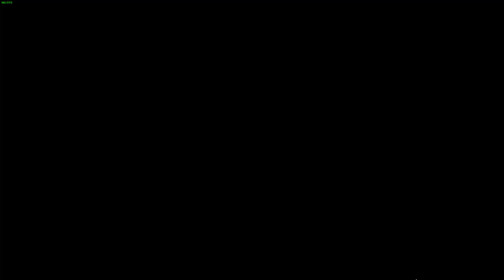Part 6 My First Time Playing TMNT Splintered Fate!